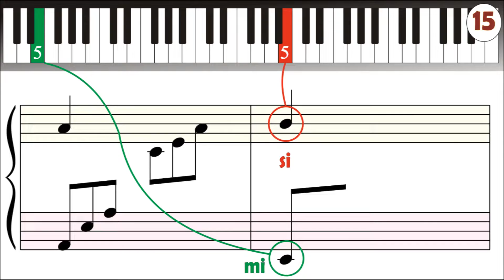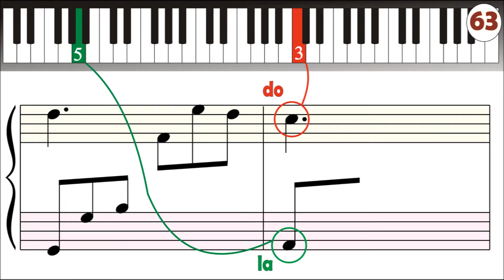PIANO PARA ELISA TUTORIAL PASA A PASO ACADEMIA BAQUETA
CURSOS Y CLASES PRESENCIALES O VIRTUALES - M,ÉTODOS AUTODIDÁCTICOS

tels Cels. 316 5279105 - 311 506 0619 Bogotá- Colombia